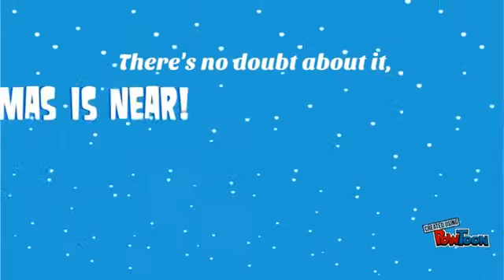Christmas Video Card Contest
There's no doubt, Christmas is coming! So it's time to create your very own special Christmas Video.

Top 3 video with the most Wiew & Like win:
1st prize: A WiFi Router + 3 Months Free Internet
2nd prize: A USB Dongle + 3 Months Free Internet
3rd prize: A USB Dongle + 3 Months Free Internet